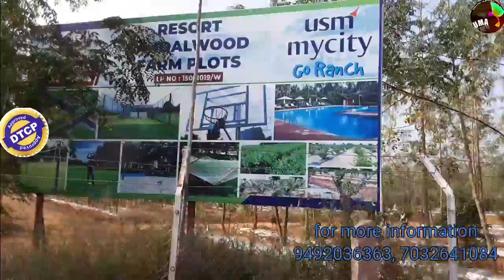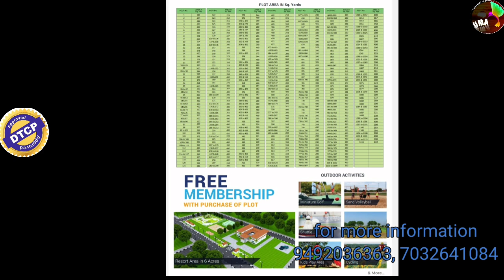ఈ resort లో plot తీసుకున్నా వాళ్ళ కి || ఏంతో అదృష్టం || USM MYCITY GO RANCH || 9492036363,7032641084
USM MYCITY GO RANCH (near aler)
DTCP approved LAYOUT
MEGA PROJECT IN 100+ ACRES

SANDALWOOD RESORT & FARM PLOTS

INTRODUCING WEEKEND DAY OUTING
@ SANDALWOOD
@ PLANTATION
@ MINIATURE GOLF
@ CYCLING

PROJECT HIGHLIGHTS
➡️ COMPLETE VENTURE FENCING
➡️ DRIP IRRIGATION SYSTEM
➡️ 60-40 AND 33 INTERNAL ROADS
➡️ OPEN & RESORT AREA
➡️ FOOD COURT
➡️ OUTDOOR ACTIVITIES
 1.MINIATURE GOLF
 2. SAND VOLLEYBALL
 3. SHUTTLE
 4. CRICKET
 5 . CYCLING
 6. SWIMMING

LOCATION HIGHLIGHTS
➡️  KOLANUPAKA  SWETAMBER JAIN MANDIR
➡️  INTERNATIONAL GOODS TERMINAL
➡️  NEAR YADIGIRIGUTA TEMPLE
➡️  NEAR TO RAHEJA IT PARK
➡️  PERIPHERAL RING ROAD
➡️. AIIMS UNIVERSITY

EXTRA CHARGES - PER SQ YD
👉 NE CORNER RS - 200/-
👉 EAST - NORTH FACING -RS- 100/-
👉 NE - SE- SW CORNERS -RS- 150/-
👉 DEVELOPMENT CHARGES -RS- 100/-

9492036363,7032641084